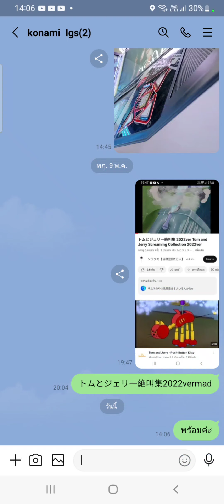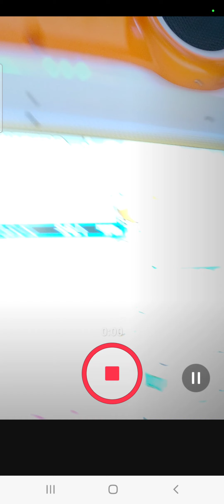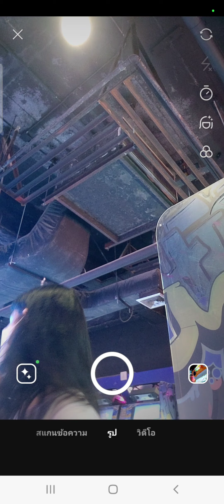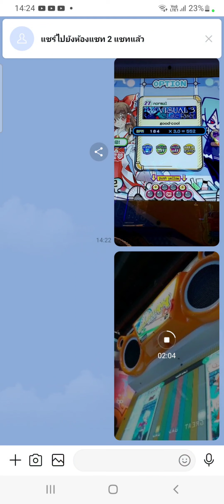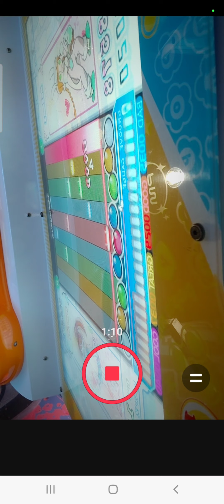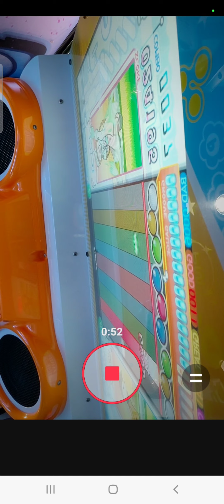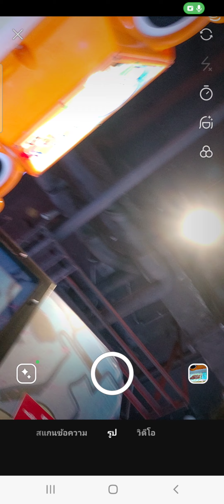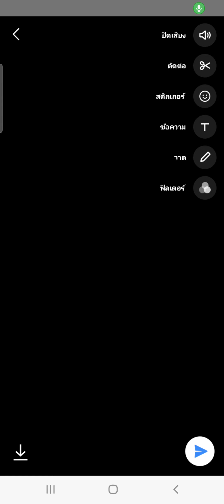14 พฤษภาคม ค.ศ. 2024